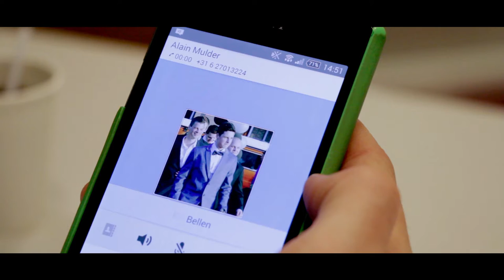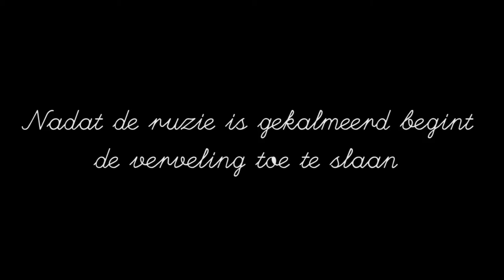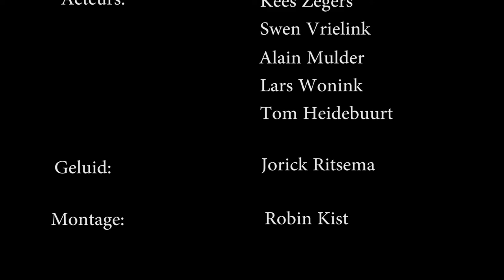A Day At School (Official Shortmovie)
Official short movie: A Day At School. Edit made by myself.

This shortmovie was made by students.